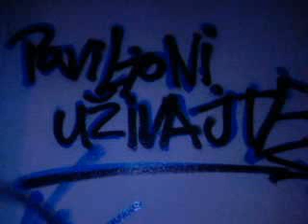welcome to paviljoni